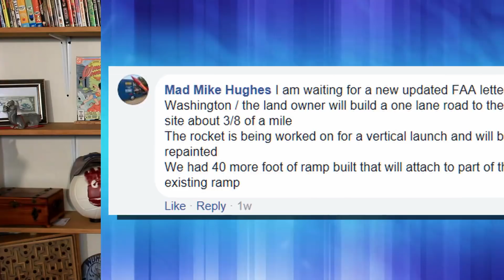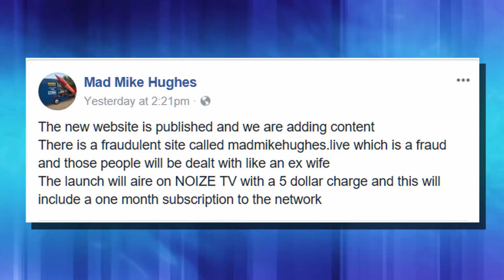UPDATE ! FLAT EARTHER Launching Steam Powered Rocket Next Month. Will Mike Hughes Succeed ?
Update! from what I understand the launch was scrubbed, if you have more info please leave a comment to let me know. I tried but could not find any more info and the stream didn't seem to happen.
You read the title right, Mad Mike Hughes a self proclaimed stuntman, flat earth believer and not a science believer rocket scientist will be launching his steam powered rocket on February  3rd of 2018. Mad Mike Hughes rocket launch will be broadcast on Noize TV for a 5 dollar cover. This Mad Mike Hughes live stream will also get you a month of their other content.. Mad Mike Hughes rocket is a steam powered DIY vessel that he believes will travel at 500 mph over a mile distance and at least 1800 ft in the air. The Flat Earth Rocket is going to be a vertical launch this time in order to stay on private property. He is still being being financed by research flat earth A group that believes the earth is flat and wants to expose Nasa's lie. Mike does hold a world record for his jump in limo xl that was another steam powered rocket of his own creation.So mad mike hughes rocket jump was successful and it definately proves he is a bit nutty.
He does expect to be able to make a flat earth proof rocket after this, actually it will be a rocoon. I have found a photo of the initial prototype of the Rocoon. That's a rocket attached to a baloon. Cool concept for sure. They do want to nasa lies exposed to the public using this new type of space flight. It seems he has also worked with the infinate plane society to showcase the stunts this 61 year old has done. It also seems like he will be the star of a Mad Mike Hughes documentary that will air on NBC.

Here on ZakDTV I like tho bring the most interesting science news every Monday-Wednesday and Friday. This is the science that will change our lives forever. We will look at futuristic transportation technologies like the HyperLoop, Virgin Galactic, Tesla Motors and anything that hints at the ability to be a teleporter.
I will also bring you advances in robotics from places like Boston Dynamic, iRobot, Hansen Robotics, Darpa and many more. We will see service robots being integrated into our daily lives and we will watch together as that happens.
Of course the future will bring forward amazing cures and advances in gene therapy using tools like crispr/cas9. These genetic modifications will lead to a longer life and possibly even human immortality. That would truly be amazing.
   Of course the future wouldn't be complete without spaceflight. Things like the moon base Nasa wants to make or the ESU and their plans to go to mars. JAXA is providing some great advances as well. We will look at new satellite tech and of course anything cool with the lab in the sky our International Space Station.